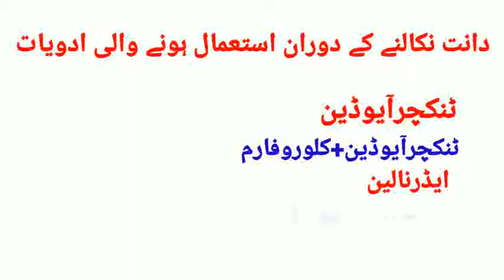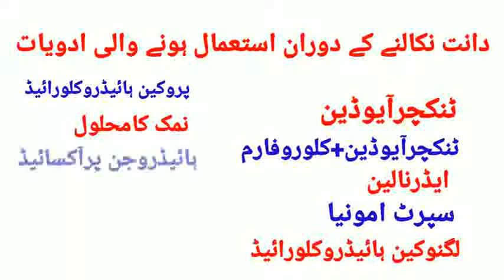Extraction ka doran use huny wali adviyat/Video.19/Modern dentistry Online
دانت نکالنے کے دوران استعمال ہونے والی ادویات